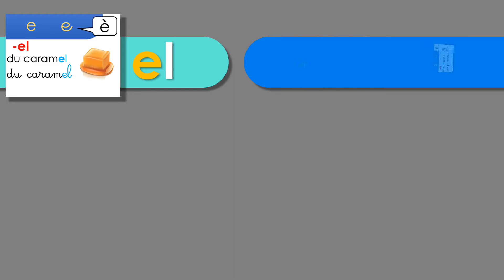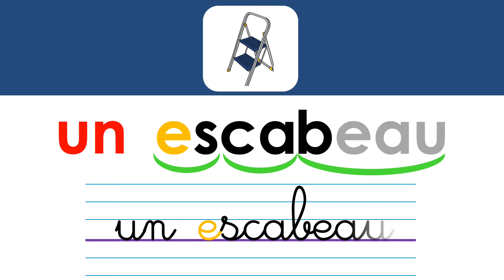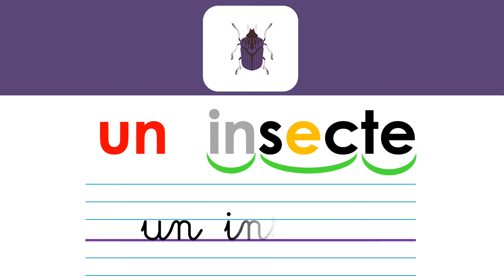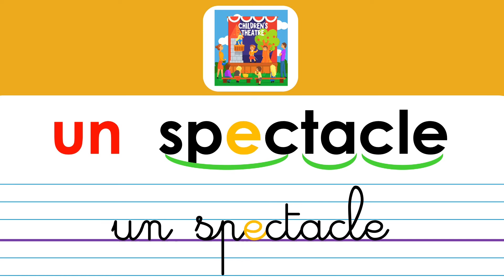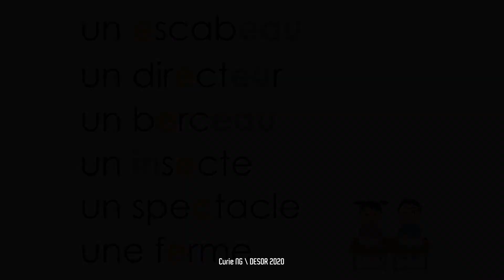J'ecris des mots 26 05 20